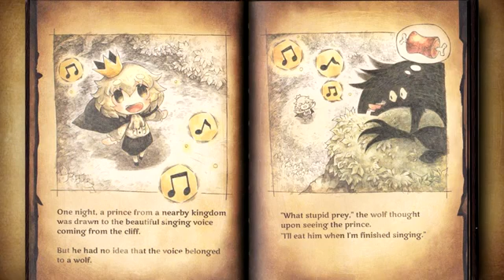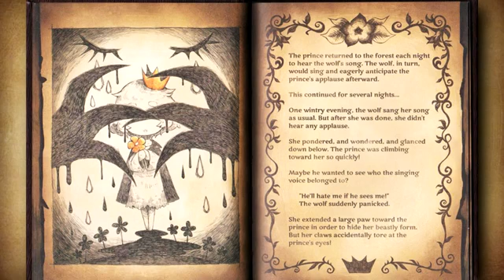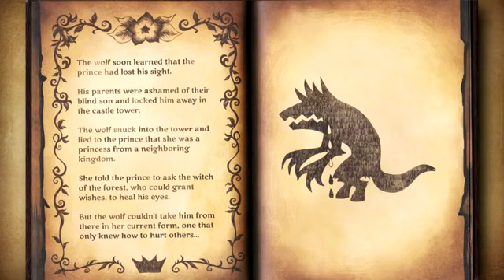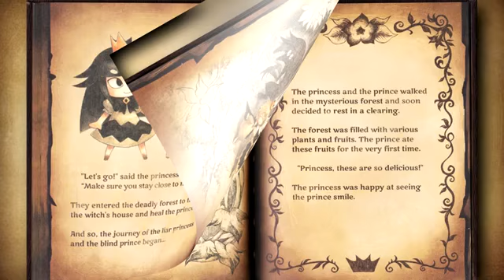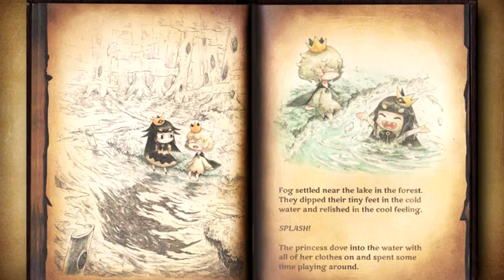(Reading You A Bedtime Story) The Liar Princess & The Blind Prince